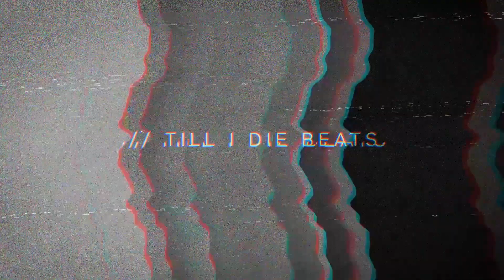[FREE] EPIC Rap Type Beat "FALLEN" - till.i.die | Rap Instrumental/ Orchestral type beat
❌*Beats marked "[FREE]" are free for non-profit use but are still available for purchase and then for commercial-use!